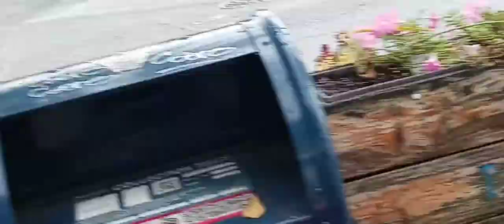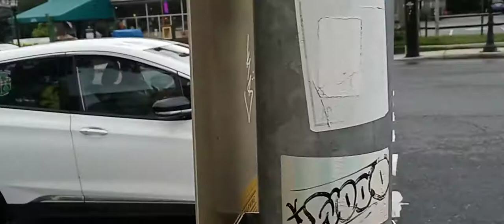A Walk Around The Little Town Of Takoma Park, Maryland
October 13th 2022, camera footage: Part 4: